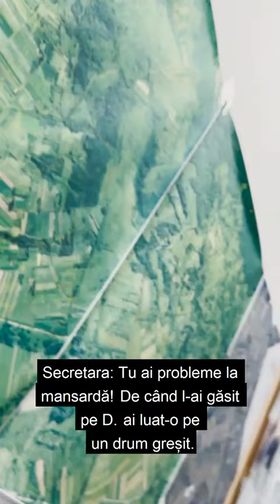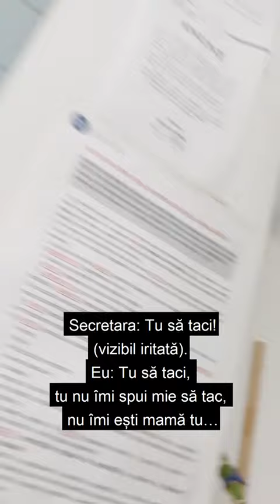Carașova, discuție între o localnică și secretara primăriei